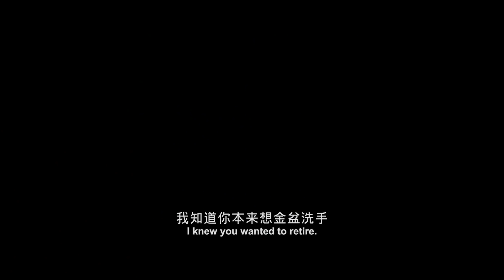The Adventures Trailer - Stephen Fung Action Movie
The Adventurers Official Trailer: Watch the trailer for the Stephen Fung action movie starring Jean Reno, Qi Shu, and Andy Lau!

The Adventurers tells the story of an ex-con/thief (Lau) who steals two priceless jewelries at the Cannes Film Festival.
After his recent release from prison, infamous thief Cheung Tan (Andy Lau) plots a heist with his partners Xiao Bao (Tony Yang) and Ye Hong (Shu Qi) to steal precious jewels in Europe, while French detective Pierre (Jean Reno), who has been hot on Cheung’s trails for many years, must capture this gang of thieves on one draft.

FILMISNOW is your first stop to catch the best movie trailers 2017 and the latest official movie trailer, movie clip, scene, review, interview. The FilmIsNow team is dedicated to providing you with all the best new videos because just like you we are big movie fans.